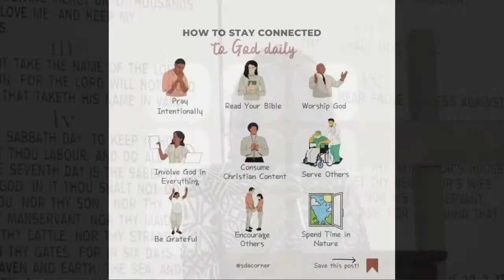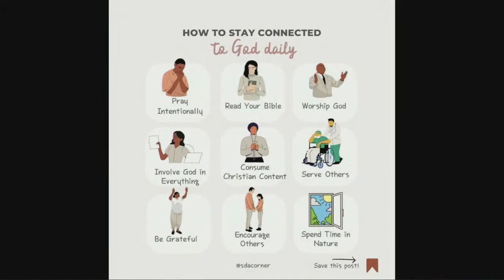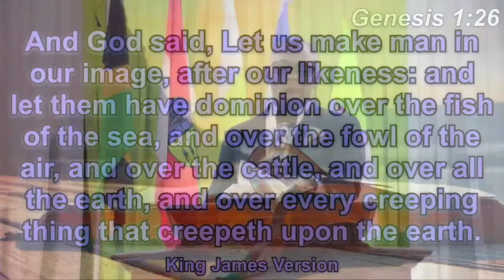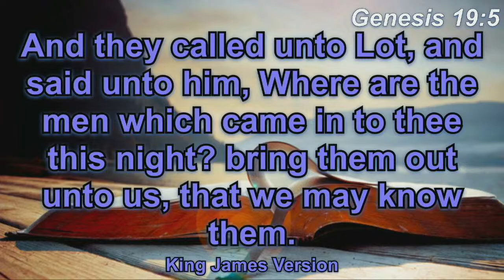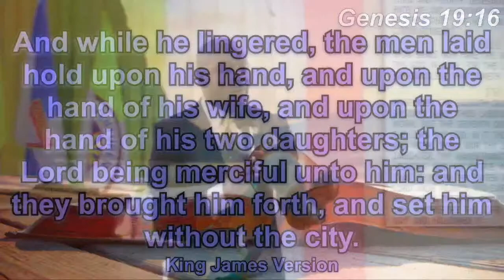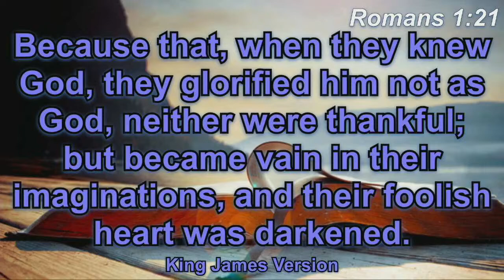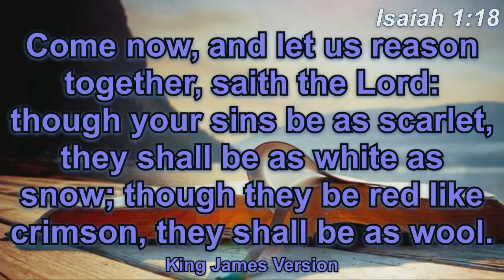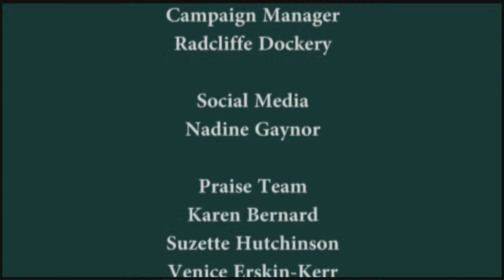"Sodom Bound" || Prepare to meet thy God Evangelistic Series || Tuesday , July 26 ,2022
Giving platform
Direct Deposit – (Local Currency- JMD)
Name on Account: Glendevon SDA Church
Bank: NCB
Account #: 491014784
Branch:  Half Moon

National Commercial Bank
Branch. -  Half moon
Address of Branch  -  Baywest Plaza
Bank's routing number or swift code -  JNCBJMKX
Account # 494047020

Host Pastor: Vencot Dyer
First Elder: Anthony Bernard

Seventh Day Adventist Church Glendevon
Sun Valley Road, Glendevon, Montego Bay